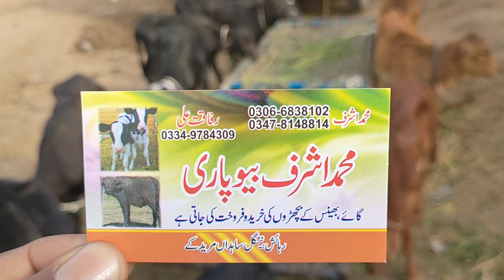Low cost Rats Little Katti shahpur Mandi|Small Katti Farming in Lahor shah pur kanjra Mandi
Business talks official